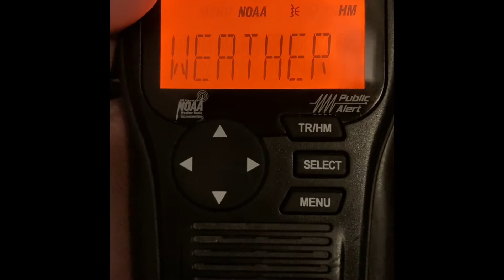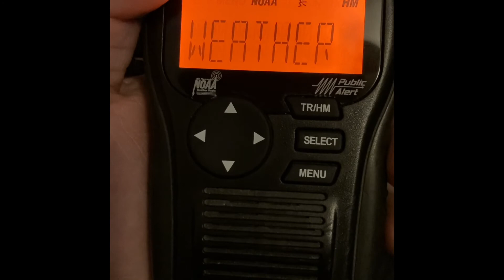Severe Thunderstorm Warning (EAS #264)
Note: I meant to number it at 264. If it says 257, don’t pay any attention to it.